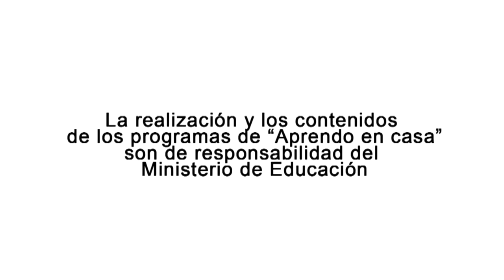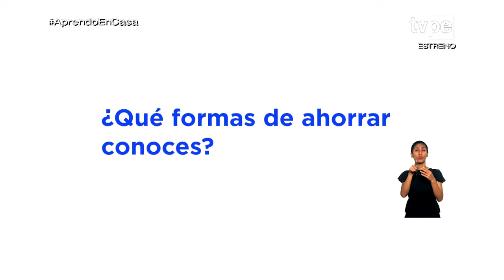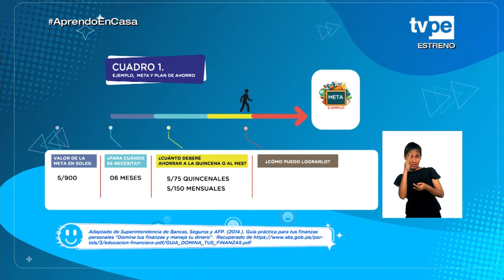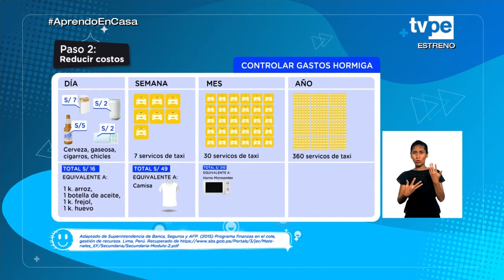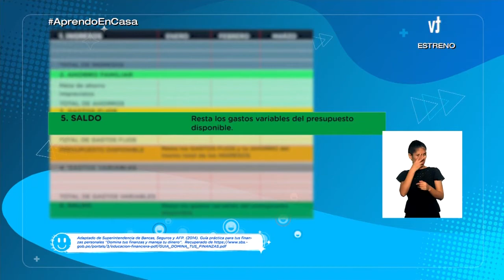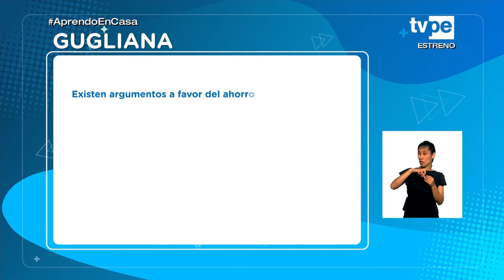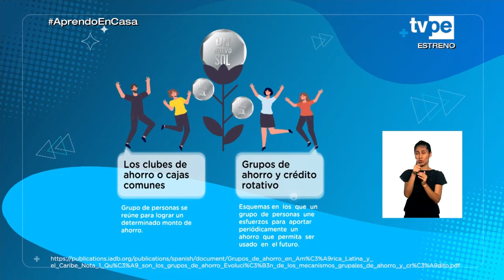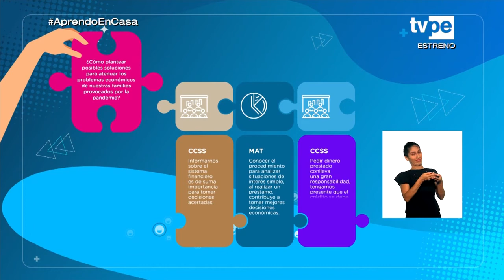AprendoEnCasa​ - 3.° y 4.° grado de secundaria - Jueves 6 de mayo